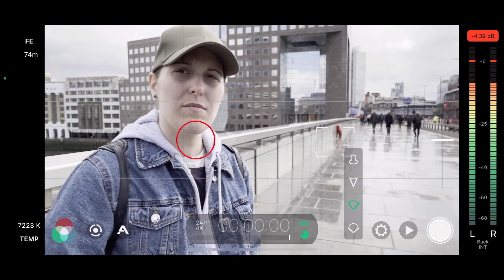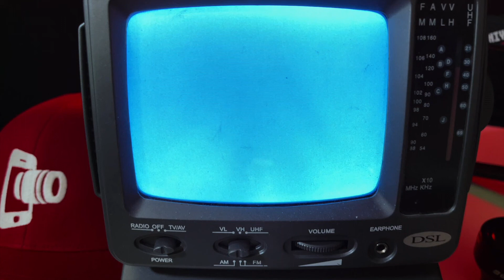iPhone filmmaking with filmic pro 10 bit - Behind the scenes Episode 2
behind the scenes - iphone filmmaking with filmic pro 10 bit delves into two areas - firstly looking at aspects of how to frame your shots using a mobile and the filmic pro app and secondly I thought it would be useful and interesting to interview an actor and get their experience of working on a drama shoot with mobile technology.